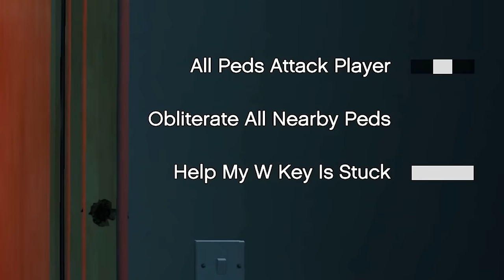The BEST of GTA V Chaos 2.0! (Chat Randomly Mods The Game) - S03E06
As a seasoned GTA V speedrunner with world records under my belt in all categories, I've been searching for something to inject a fresh dose of excitement into the game. This mod, often referred to as the 'cheat mod' or 'Chaos%,' draws parallels to a notorious cheat in Grand Theft Auto: San Andreas.  Viewers now control the likelihood of any of the 4 effects occurring, so if 60% vote for A and 40% for B, that is there chance of occurring. This keeps things somewhat random but viewers still have a say. Everything from dancing monkeys, cat guns, brad coming back to life, to rainbow vehicles. I have held world records in all GTA V speedrun categories at one time or another and its nice to find something to change up things so drastically. This mod has also been called a ‘cheat mod’ or ‘Chaos%’ due to its similarities with a cheat possible in Grand Theft Auto: San Andreas. Glitches and oddities can occur, but it's all a part of the fun.